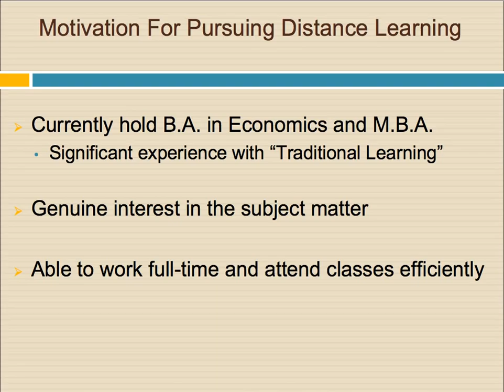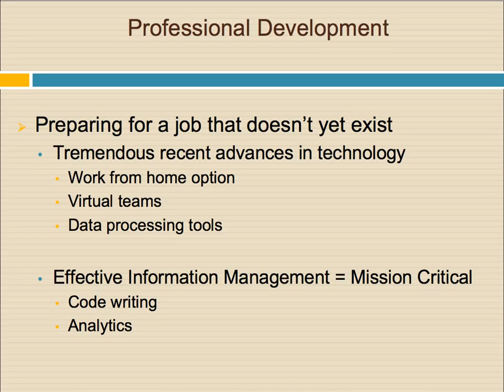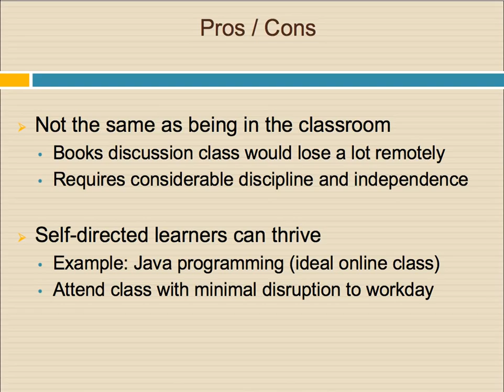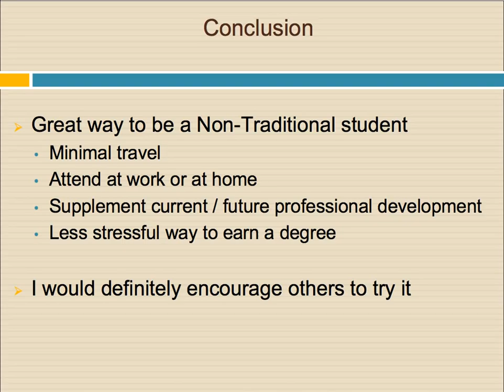Brian Wood on Distance Learning